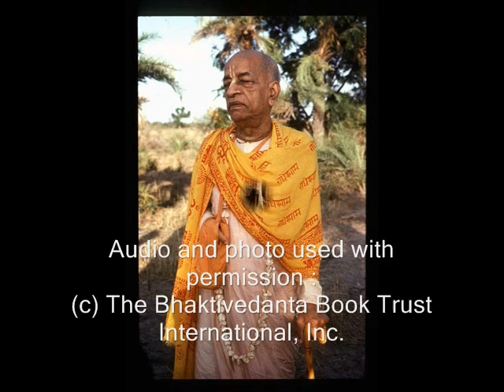Prabhupada's Wisdom Series:Control The Tongue To See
Hear the profound words of a self realized soul: A.C. Bhaktivedanta Swami Prabhupada and how he sees today's world. Learn from him how to change and better our planet and ourselves for the good of everyone. In this lecture he explains the unusual statement that we must control the tongue to see the supreme.